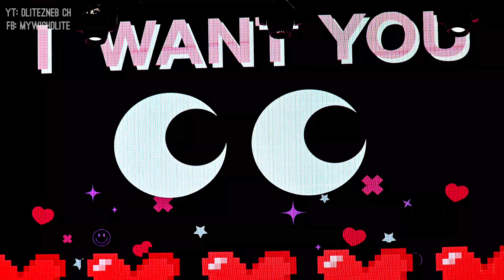4K | PEACH YOU - Fullstage | ENDU Focus | PEACH STAY 130823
ไม่อนุญาตให้ตัดโลโก้ นำวิดีโอไปทำซ้ำ หรือรีโพสในทุกแพลตฟอร์มไม่ว่ากรณีใดหรือรูปแบบใดก็ตามโดยไม่ได้รับอนุญาต

** หากพบเห็นการทำซ้ำ/รีโพสบนแพลตฟอร์มใดก็ตาม จะดำเนินการ report ตามกฎ copyright ของแต่ละแพลตฟอร์ม ( เตือนแล้วนะ ) **

Peach Stay at The Street Ratchada 130823

00:00 - Start
00:55 - I peach you
04:53 - Missile
08:58 - ;Pop
13:16 - U!
17:04 - Kimiwa Sunshine